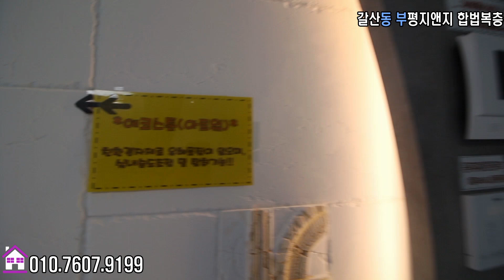2018.02.02★6,7층(2층집)쓰는 세대분리가능한 합법복층 인천복층빌라 (분양완료)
인천 부평구 갈산동 신축빌라 부평지앤지 합법복층 영상입니다.

인천1호선 갈산역3분 갈산근린공원옆 (갈산1동)에 있으며,
방3개 세대분리가능한 합법복층구조입니다.
6층과 7층 현관이 따로 있어서 세대분리가능한 복층형구조에요.
3룸,테라스,다락형 복층세대도 있습니다.

★ 갈산동 - 다락형복층 신축빌라 ★
◎ 구 조 : 방3 욕실2 베란다2 현관2개 세대분리가능
◎ 평 형 : 50평형
◎ 교 통 : 인천1호선갈산역 3분
◎ 입 주 : 준공완료 즉시입주가능

◎카카오톡:seok9199